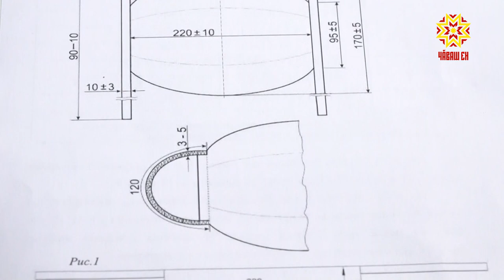Республика 13.04.2020 на русском языке. Специальный выпуск в 14.00